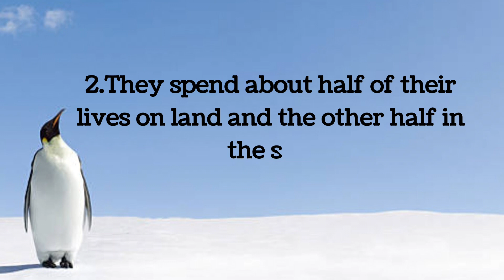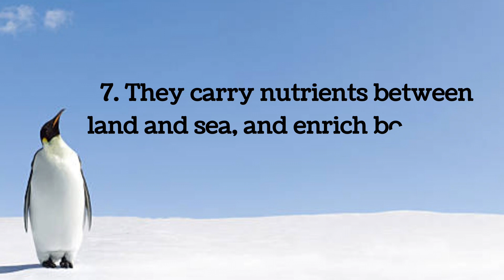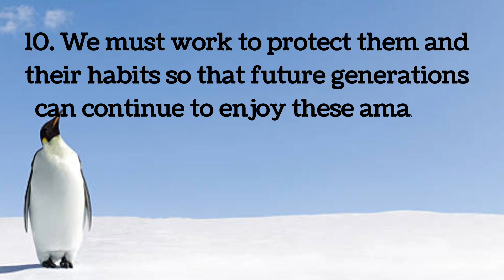10 lines on Penguin in English/essay on penguin